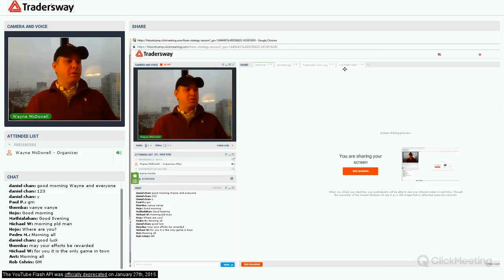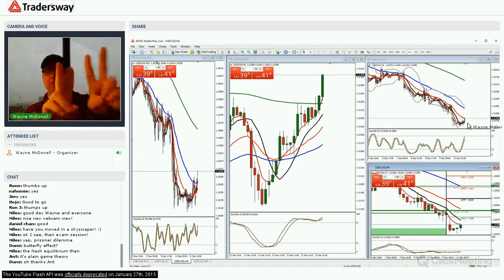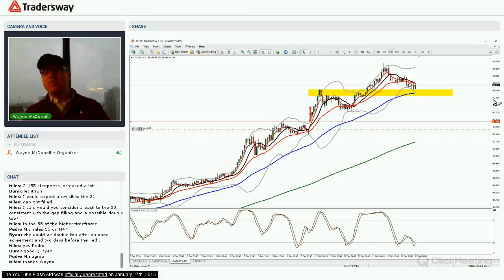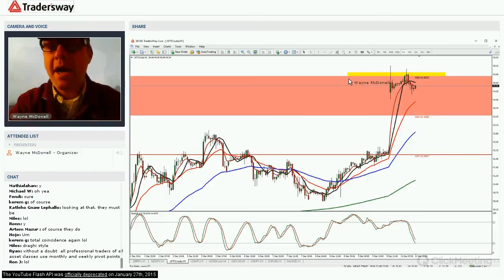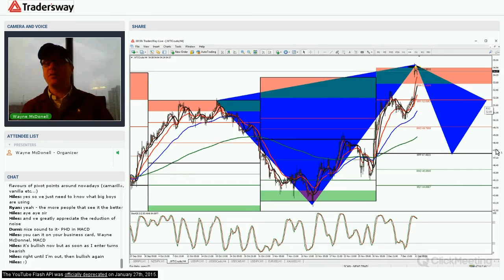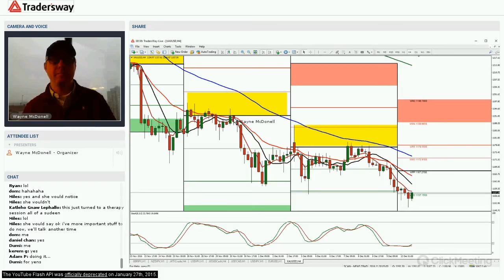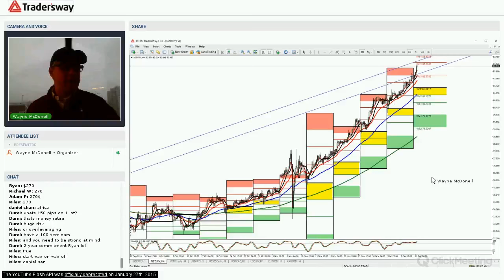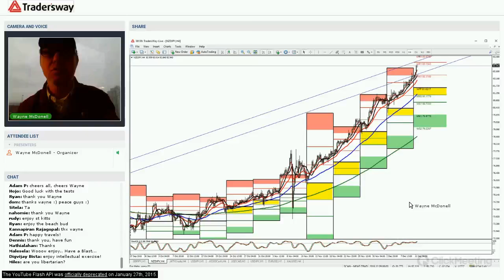2016 12 12 rec hq 3 530345 6c509f89fa0dd3ec9fdd22c3eab2ce0d recording